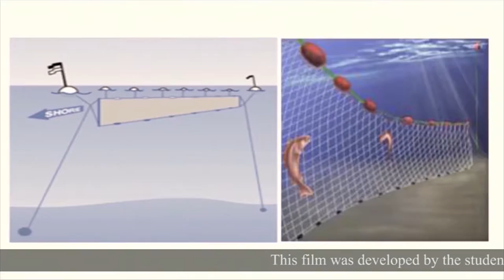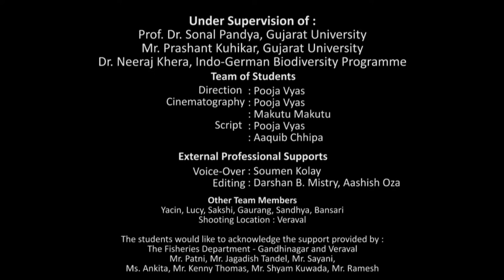Evolution of Fishing: A Brief glimpse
This film showcases the evolution from the traditional way of fishing to the mechanised way of fishing and the ill effects caused due to the mechanised way of fishing. The film aims at communicating about the coastal and marine biodiversity and giving the message that looking at the present scenario of marine environment, we must use sustainable methods of fishing and hand-over a healthy earth to our future generation.